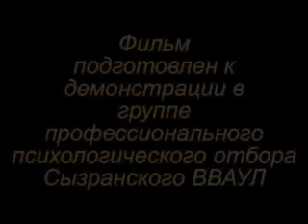MI-34 helicopter aerobatics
This is the best aerobatics helicopter. Actually, the only one in it's class. Mil' design burau, MI-34C.
The pilot is Sergei Barkov.